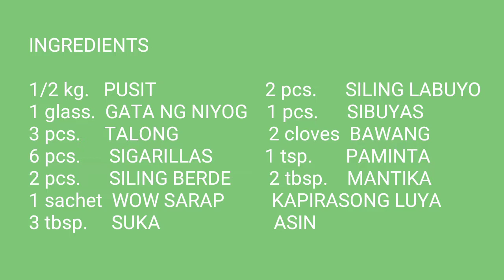GINATAANG PUSIT ala Aling Sally